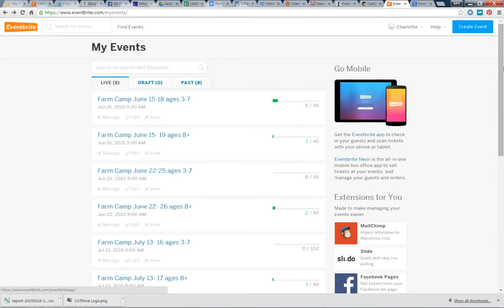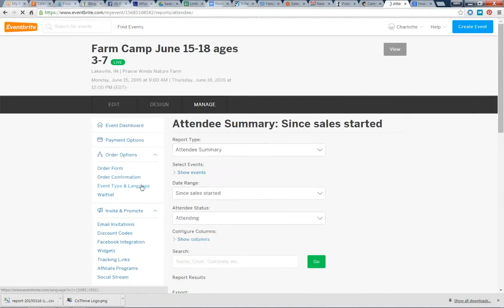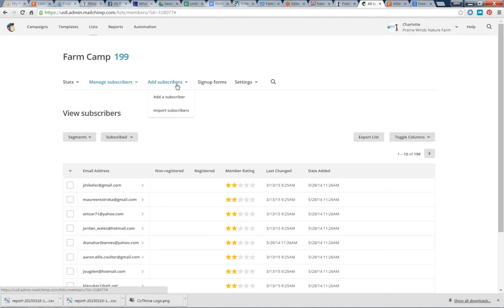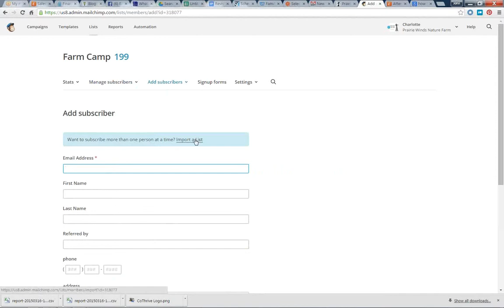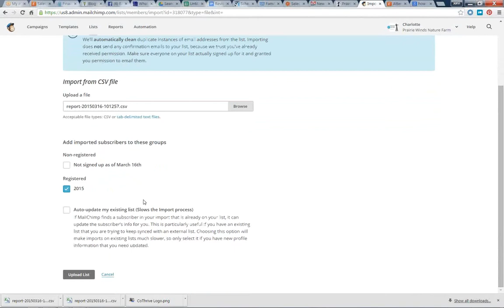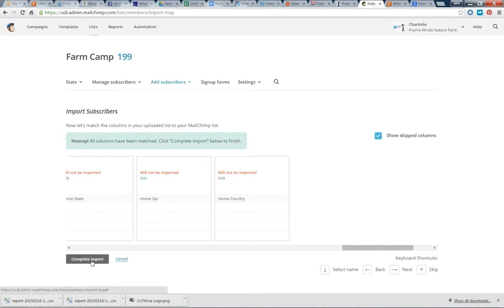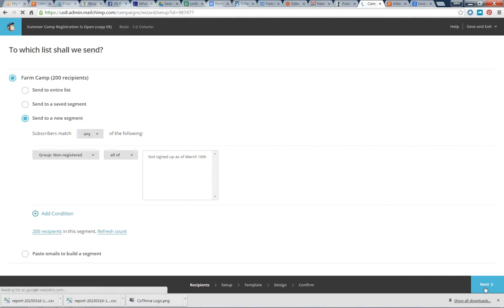Mailchimp Email Blast Synced with Eventbrite Registrations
Today during our online coworking session Charlotte Wolfe from Prairie Winds Nature Farm learned how to segment her Mailchimp email list into groups of registered and non-registered so she can continue to send registration reminders only to those on her list whose kids have not yet signed up for summer camp at her farm. This method avoids unnecessary messages to those who have already signed up.